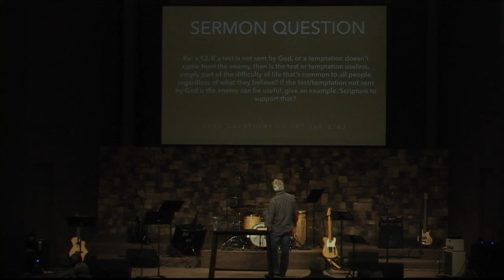Enduring Trials & Understanding Sin (James 1:9-18) Sunday, October 23, 2016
This video is about Enduring Trials & Understanding Sin (James 1:9-18) Sunday, October 23, 2016